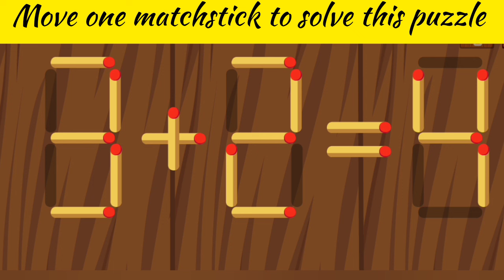matchstickpuzzle 🌹||puzzle quiz mathpuzzle mathtrick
matchstickpuzzle 🌹